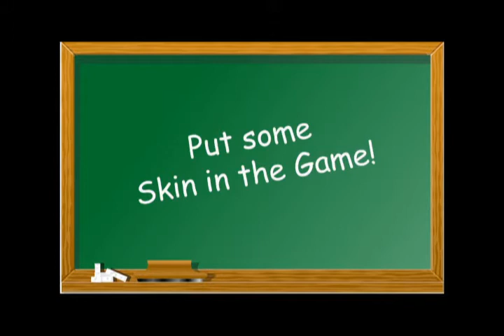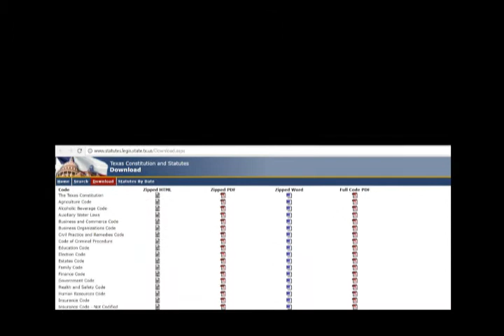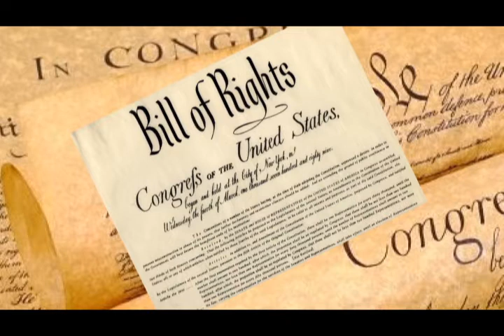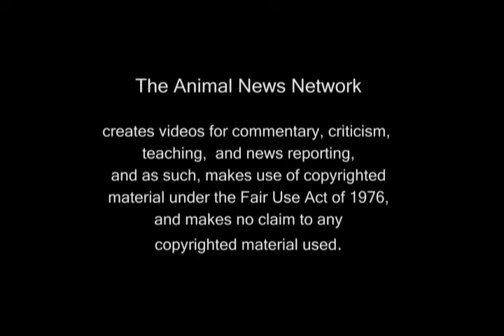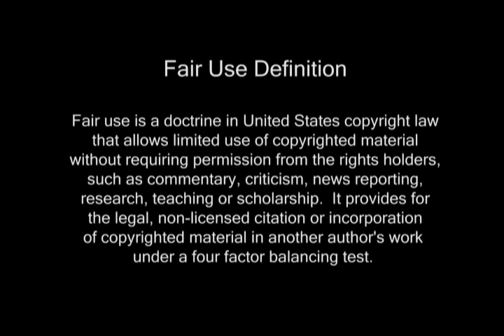Animal Cruelty Law and YOUR Constitutional Protections and Guarantees: Part-1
In this series, we will look at Animal Cruelty statutes and YOUR Constitutional Protections and Guarantees.  Most "Raids" conducted against animal owners are illegal from the start, violating both state and U.S. Constitutionally protected rights, as well as established and long standing decisions handed down from the U.S. Supreme Court.  As an animal owner you MUST KNOW and understand the Animal Cruelty statutes for your state... it is not a matter of "IF" you will be "Raided"...  it is "When".  Follow along with this series to get a "handle" on just what the law says, how the law is being trampled on by Animal Welfare groups aided by Taxpayer paid Law Enforcement and Taxpayer paid Judges.  Once you KNOW what is really going on, YOU can do something to change it!